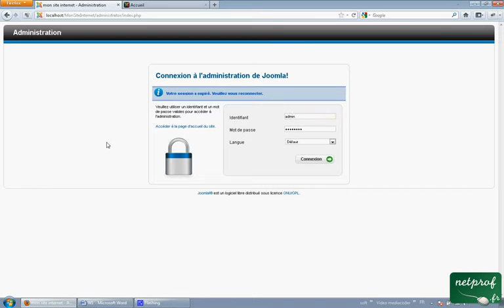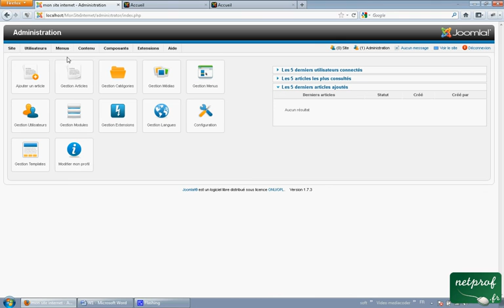Joomla 4 Interface d'administration Joomla